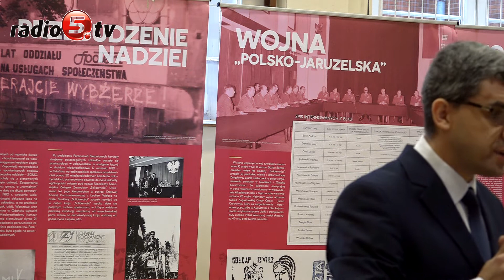Była zima w pełni | Radio 5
Spotkanie internowanych z młodzieżą Szkoły Podstawowej nr 2 rozpoczęło ełckie obchody 37. rocznicy wprowadzenia stanu wojennego. Było też składanie kwiatów pod pomnikiem Walczących o Wolną i Niezawisłą Polskę. Po spotkaniu z młodzieżą zostały złożone kwiaty w Parku Solidarności. Uroczystości zwieńczyła msza święta w Kościele Najświętszego Serca Jezusowego w intencji internowanych oraz ofiar stanu wojennego.